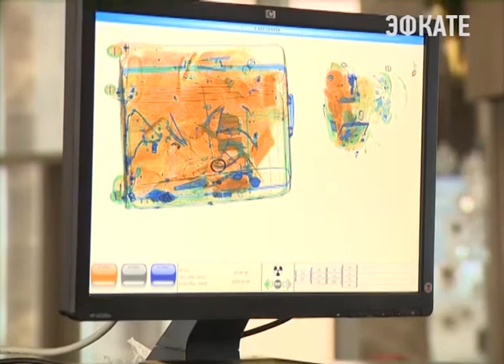Более 100 тысяч ски-пассов продано в Красной Поляне с начала года. Новости Эфкате Сочи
Такие данные приводит министерство курортов, туризма и олимпийского наследия Краснодарского края. И сегодня же на селекторном совещании с губернатором была затронута тема отдыха россиян в новогодние каникулы на Красной Поляне.

Горный кластер в период новогодних и рождественских каникул посетило более 355 тысяч человек. Это и местные жители, и гости Сочи. Более 230 тысяч туристов размещались в гостиницах и апартаментах в различных районах города. Сейчас, когда в разгаре горнолыжный сезон, вся туристская инфраструктура, пункты питания и развлекательные объекты работают в штатном режиме.

Сочи. Новости.
Телеканал Эфкате.